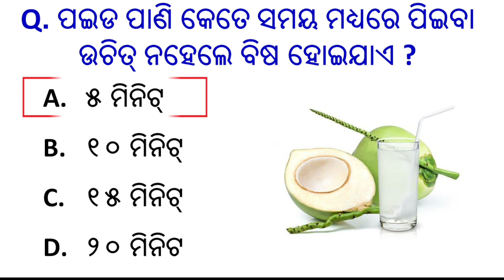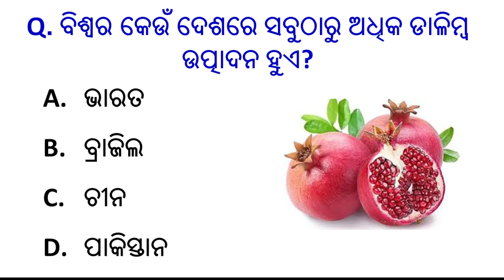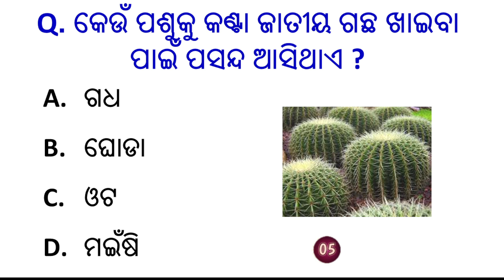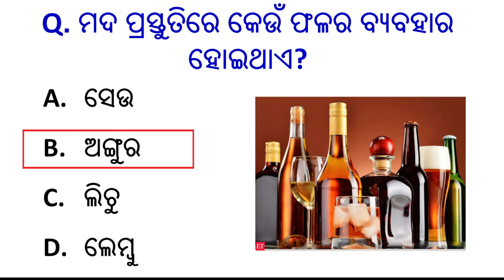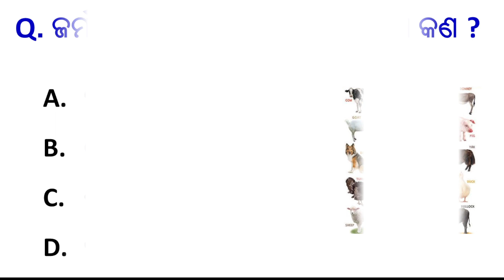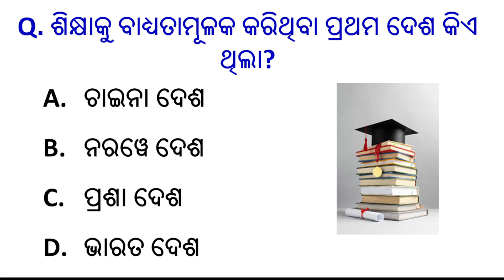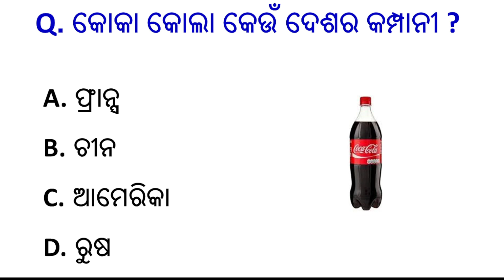Most Important Gk Question || Gk Questionsand Answers || Odia Gk Quiz || GkOdia